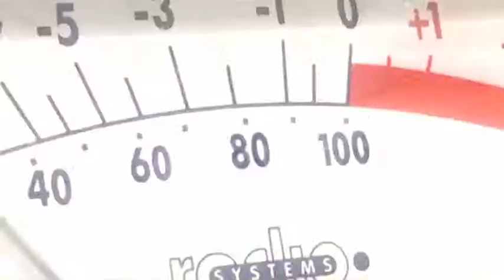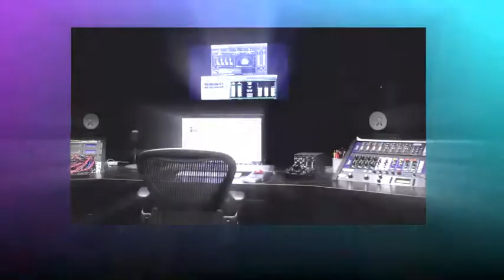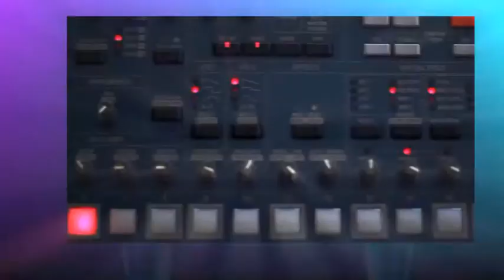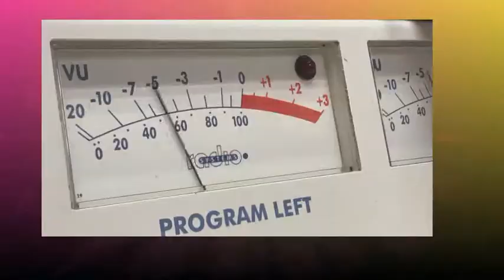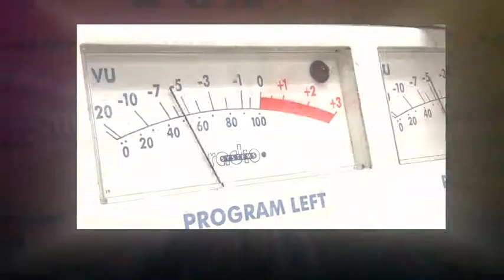Kaligola Disco Bazar - Porn Corn (Balkan Lazer Dice Rmx)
This is again from the fantastic compilation "Jalla Club" Vol. 3 (s. links below)!
The track of today was remixed by me @140 bpm on my S4 Controller by NATIVE Instruments using a free TRAKTOR remix set called "Lazer Dice" and remastered the result with MAGIX Music Maker Premium...
So take out your popcorn for your cinematic evening fitting with the visuals by RETROLECTROVIDEO!
L. Lego
More on the artists & the music:
Special credits a.o. to:
Anthony, Alex La Marche, Ricard Esquil, Damian Crognali, Stef Marc Mueller, Karo Grabowska, Pressmaster & Pixabay
License Agreement: